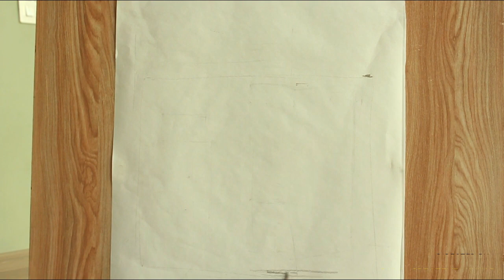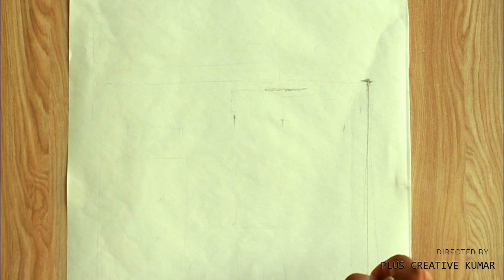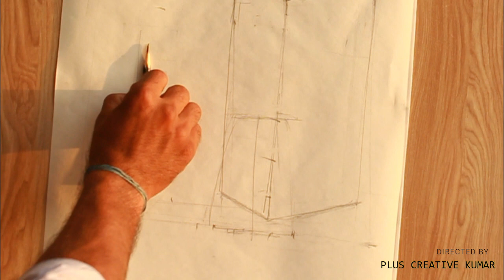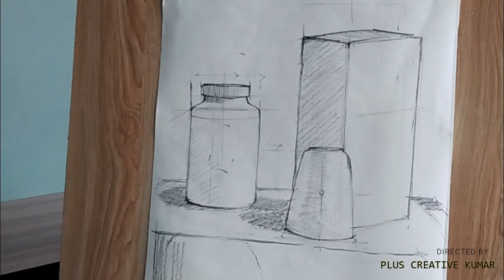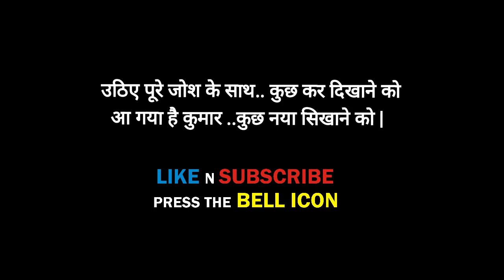Best Trick for Sketching! स्केचिंग करने की बेस्ट ट्रिक!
हेलो फ्रेंड्स इस वीडियो में आप बेसिक स्केचिंग सीखेंगे इसके लिए मैंने सिंपल ऑब्जेक्ट्स रख कर लाइव स्टडी की है और आप को ठीक से सिखाने की कोशिश की है l आशा करता हूं कि यह वीडियो आपको समझ में आया होगा और आप इसको समझ के स्केचिंग करने का प्रयास करेंगे l  अगर आपको समझ में नहीं आता है कुछ पॉइंट छूट जाता है तो प्लीज आप मेरे को कमेंट करके जरूर बताएं और यह भी बताएं कि आपको वीडियो कैसा लगा इस वीडियो को प्लीज लाइक शेयर एंड सब्सक्राइब जरूर करें क्योंकि मैं लगातार आपके लिए प्रयास कर रहा हूं कि सभी लोग आर्ट सीखे स्केचिंग करना सीखें अपना स्वयं का पोर्ट्रेट खुद बना पाए, यह मेरा प्रयास आपके साथ पूरा हो सकता है
मैं आपका कुमार    Thanks So much 😆😆🙏🙏